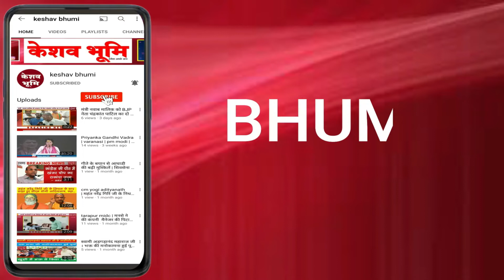महाराष्ट्र | RPF ने स्वतंत्रता सेनानीयों को किया सम्मानित | western railway | K.D.High School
पालघर: आज़ादी का अमृत मोहत्सोव पर आरपीएफ द्वारा स्वतंत्रता सेनानी और उनके रिश्तेदारों को श्रीफल, शॉल, गुलदस्ता और स्मृति चिन्ह दे कर उन्हें सम्मानित किया गया.साथ ही इस दौरान भारत की स्वतंत्रता के दौरान सम्मानित स्वतंत्रता सेनानीयों को उनकी भूमिका और बलिदान को आरपीएफ बैंड की संगीत धुन के साथ याद किया गया .
azadi ka amrit mahotsav | RPF। palghar । western railway । Chinchani । K. D. High School Chinchani
केशव भूमि ||   keshav bhumi || latestnews​ || LiveNews​ ​|| BreakingNews​​  ||| KB || LatestNews​​  || MumbaiNews  | keshavbhuminews | Keshav Bhoomi Media Network | mumbai latest news​  |  maharashtra latest news​ ||  maharashtra lockdown ||  maharashtra news |  Keshav Bhoomi Network | Keshav Bhoomi | kb